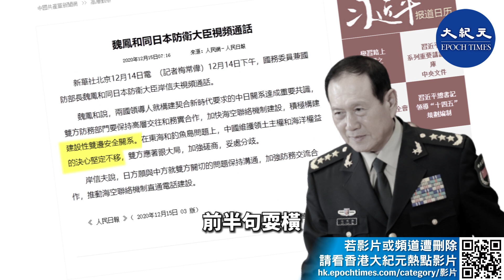【軍事熱點】（粵語配音）在四艘中共船隻駛入東海釣魚島附近海域後，中日再起衝突，雙方舉行視頻會談。中方表態前後矛盾；日方警告中方勿使事態升級，否則升級就是開打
釣魚島再起衝突
日本暗示事態升級就開打

內容：
大家好！這裏是【軍事熱點】節目。

在四艘中共船隻駛入東海釣魚島（尖閣諸島）附近海域後，日本防衛相岸信夫12月14日與中共國務委員兼國防部長魏鳳和以視頻方式舉行了會談。岸信夫對中共公務船多次駛入釣魚島周邊海域，致使雙方事態緊張升溫的問題，表達關切。

據日本共同社報道，岸信夫表示了日方對中方試圖「通過脅迫單方面改變現狀」的擔憂。在與魏鳳和的會談中，岸信夫強調，釣魚島在歷史上和國際法上，都無疑是日本的領土，不存在應該解決的主權問題，要求中方自我克制，勿使事態升級。日方聲明補充說，岸信夫敦促中共通過提高對其國防政策和軍事實力的透明度，來消除國際社會的關注。

據中共國防部消息，魏鳳和則聲稱，中共維護領土主權和海洋權益的決心堅定不移，雙方應著眼於大局和長遠，妥善處理分歧。

日本防衛省介紹，會談時間長達1小時35分鐘，超出了原定的1小時時間。兩人最終同意，為了避免不測事態，中日雙方將儘早開設防務部門間相互通報體制，也就是「海空聯絡機制」熱線，加速協調。

近幾個月來，中共在南中國海和東海持續擴張軍事，導致與周邊鄰國的關係緊張。

在這次對話中，岸信夫的表態強硬，警告中方勿使事態升級。大家都明白，升級就是開打，岸信夫是在暗示不怕升級。

相比之下，魏鳳和的表態前後矛盾。前半句耍橫，強調「決心堅定不移動」，後半句馬上示軟，所謂「妥善處理分歧」。

中共一貫以領土爭端名義，大開嘴炮，煽動民族情緒，以轉移國內視線。其實，出賣中國大量國土的中共，從來就沒有在民族利益上關心過中國領土的完整。中共也從來就沒有處理領土爭端的能力和智慧，只是根據他們的需要出賣國土、製造事端。一旦碰到硬碴，充足了氣的皮球就會被戳破。

釣魚島是位於東海南部、台灣與八重山群島以北、沖繩海槽南端西北方向的一組島嶼，由釣魚臺、黃尾嶼、赤尾嶼、南小島、北小島等島嶼及岩礁構成，各島泥土不厚、風浪較大，僅釣魚島上有淡水溪流。目前中共、台灣與日本皆聲稱釣魚島為其領土，引發一連串爭議。

責任編輯：fx